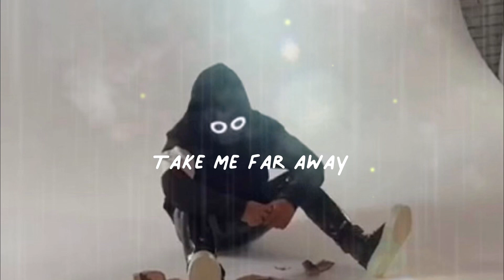BoyWithUke Bottled up Emotions lyrics